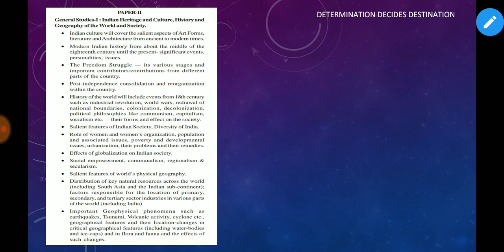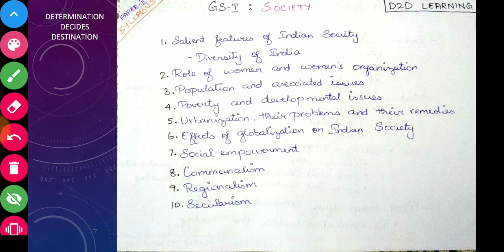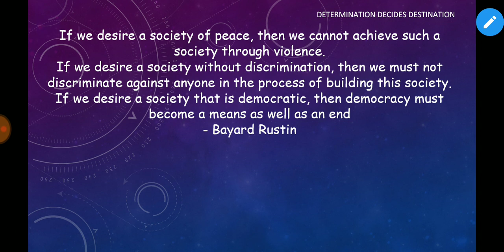UPSC CSE MAINS - General Studies 1 - Society Syllabus - Tamil | D2D